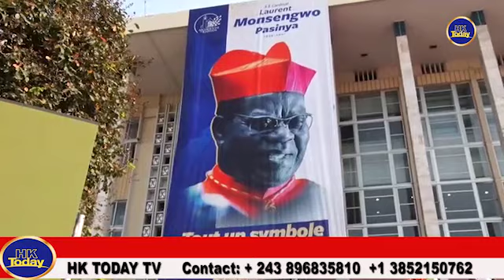QUI EST LE CARDINAL LAURENT MOSENGWO PASINYA